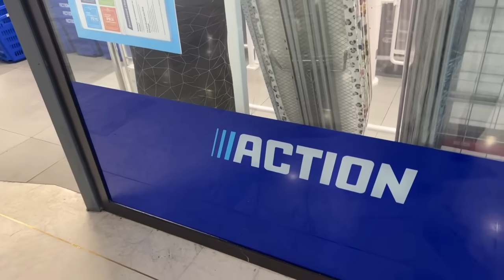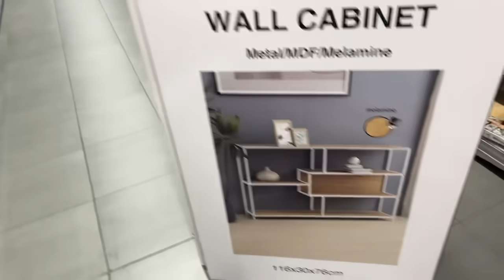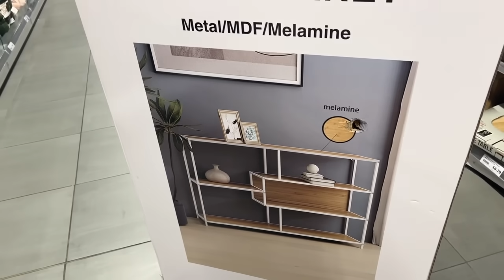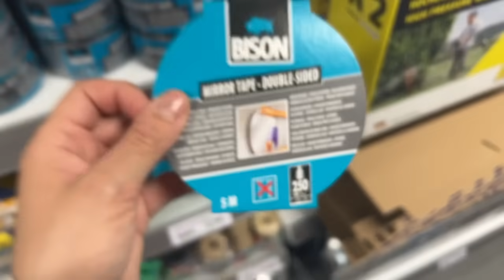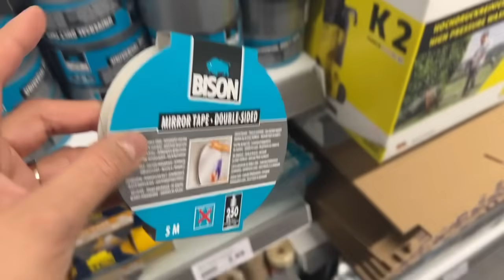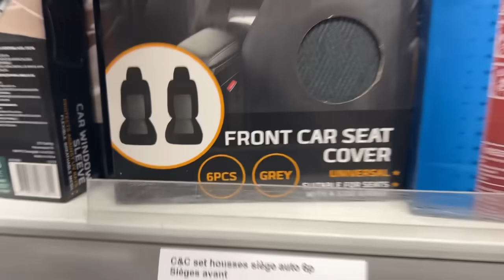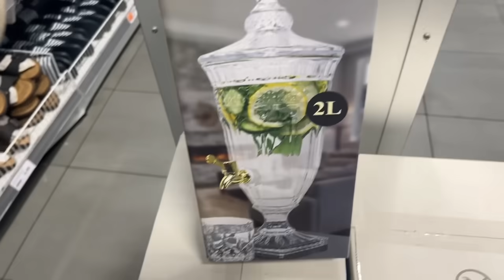🎉ARRIVAGE ACTION 29-03-24 NOUVEAUTÉ ACTION 😍